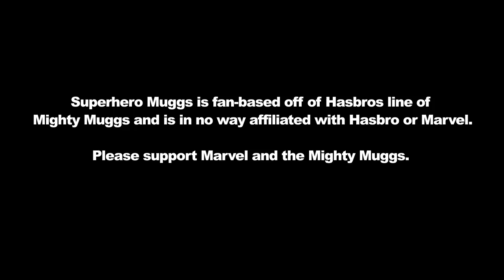Superhero Muggs Episode 28: The Tour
After being kept in Jason's room for a week, Human Torch starts to show some of the new Muggs the house.